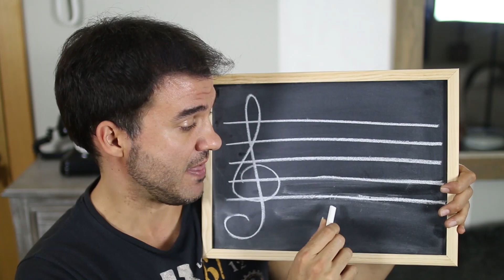4 COSAS SOBRE MI 😎 - Cuatro cosas impactantes sobre mi.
ATIENDE!, 4 cosas MUY CURIOSAS sobre mi.

***TAGS***
humorista valladolid
humor monólogo valladolid
humor musical
musica valladolid
humor monologo
cantante valladolid
musico valladolid
monologuista valladolid
espectáculo valladolid
cómico valladolid
gran hermano revolution
cuarentena